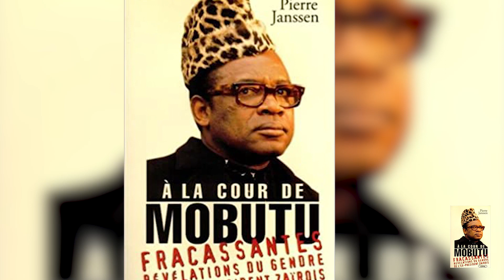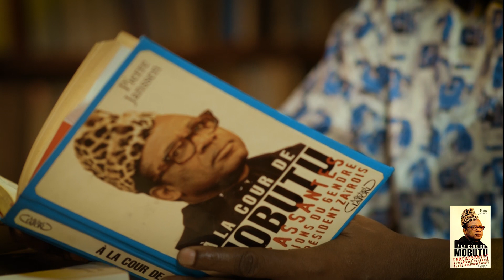A la Cour de Mobutu - Pierre Janssen